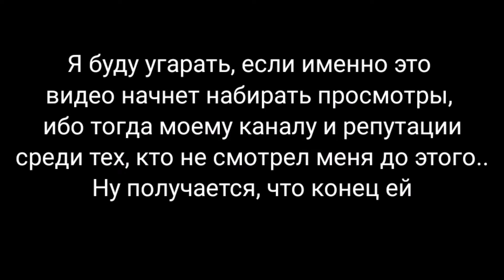No Shelly.exe there (April fool)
Какие первые Апреля, ничего не знаю...

Пожалуйста, не дайте этому ролика набрать просмотры🤭
А то подумают, что у меня все такое